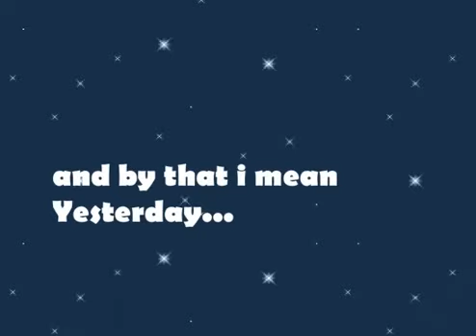Mushroom Kingdom's untold mystery.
Strange phenomenon... truly... mystical...